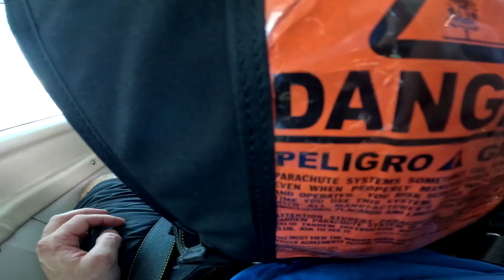Tere Staples First Time Skydive Airlie Beach 15,000FT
In the Red corner we have Tere "Petrified Eddy the Eagle" Staples tackling her crippling fear of heights head on. great job